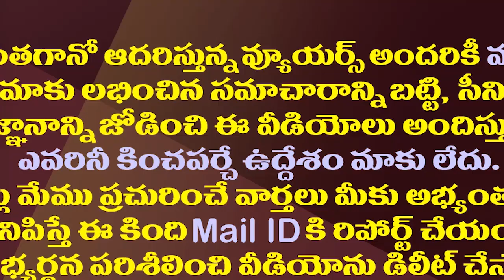34 ఏళ్ళ తర్వాత టీడీపీ ఓటమి..చరిత్ర సృష్టించిన వైసీపీ| TDP Has Lost Santhabommali MPP After 34 Years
34 ఏళ్ళ తర్వాత టీడీపీ ఓటమి..చరిత్ర సృష్టించిన వైసీపీ| TDP Has Lost Santhabommali MPP After 34 Years